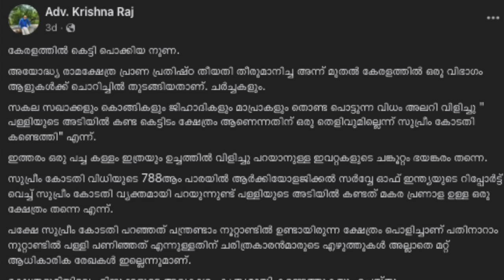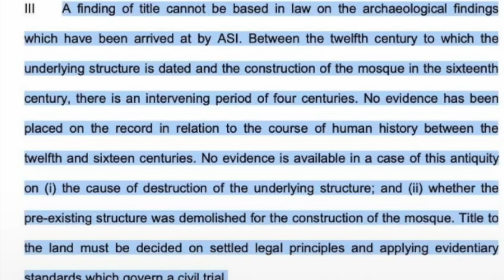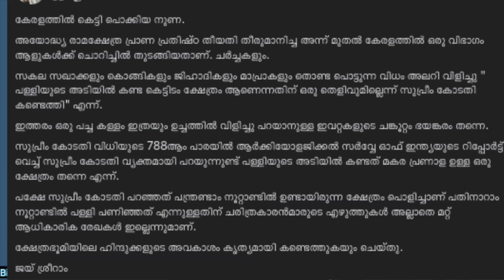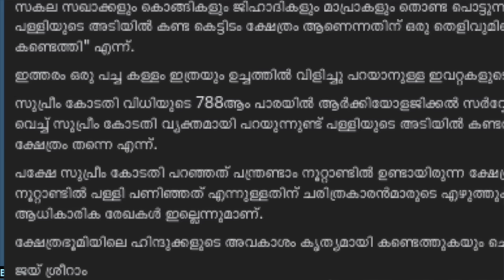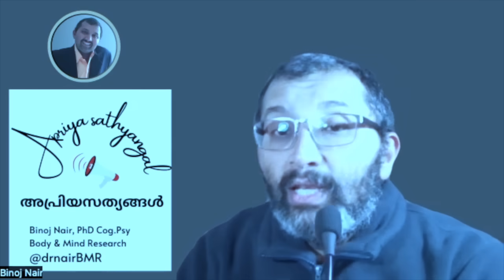നുണ പറഞ്ഞു സംഘികളെ കോരിത്തരിപ്പിയ്ക്കുന്ന കൃഷ്ണരാജിന്റെ പച്ചക്കള്ളങ്ങൾ കൈയ്യോടെ വലിച്ചു കീറുന്നു